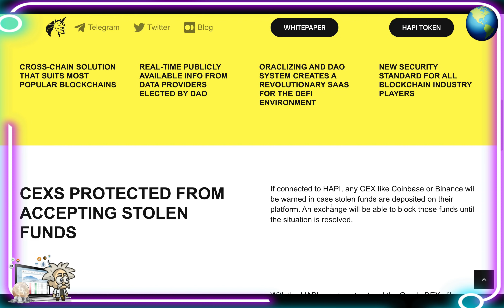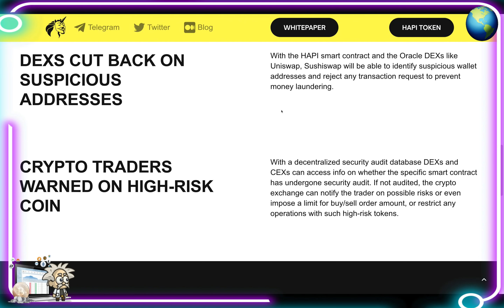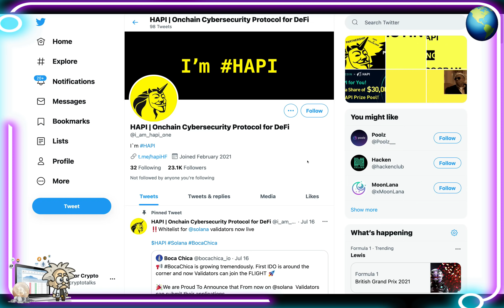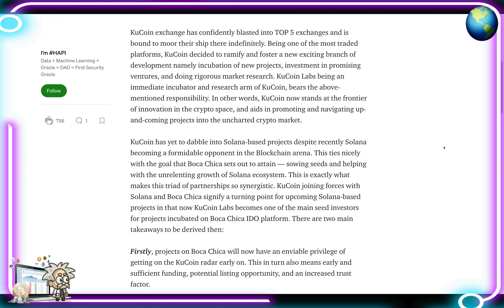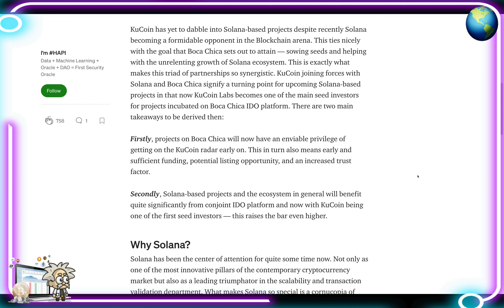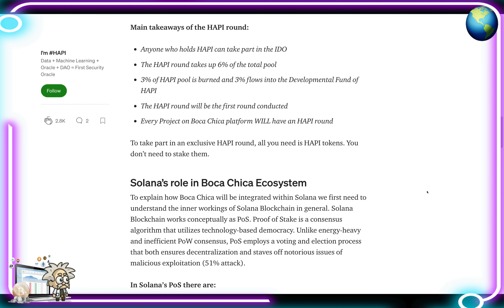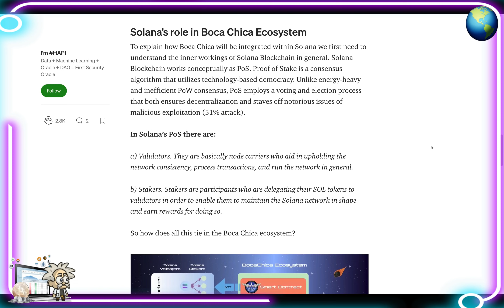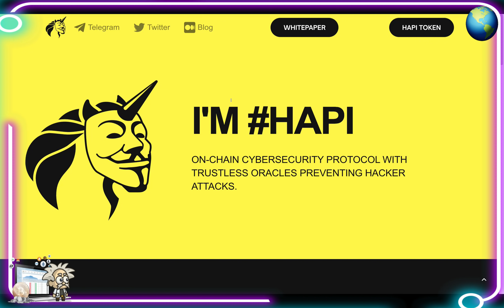CRYPTO CLASS: HAPI | ON-CHAIN CYBER SECURITY PROTOCOL | TRUSTLESS ORACLES | PREVENTING HACK ATTACKS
In this video, we are proud to introduce HAPI.

"ON-CHAIN CYBERSECURITY PROTOCOL WITH TRUSTLESS ORACLES PREVENTING HACKER ATTACKS."